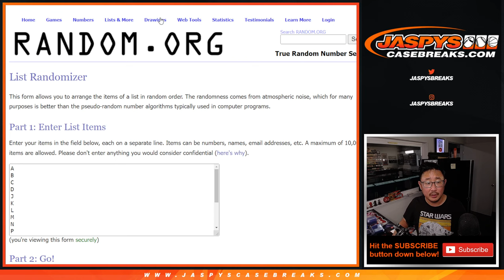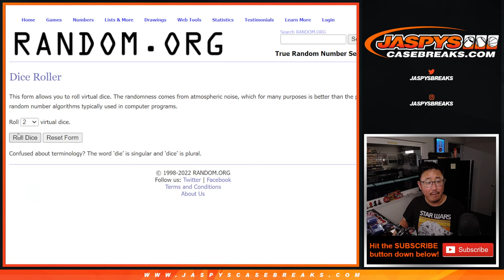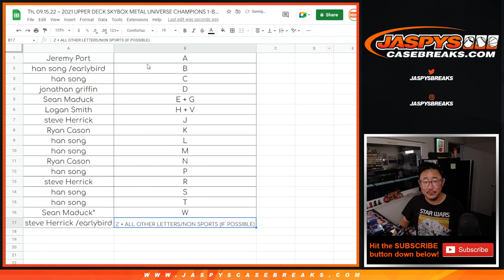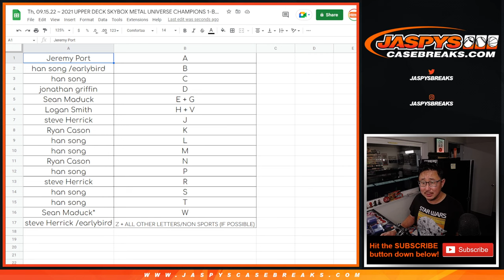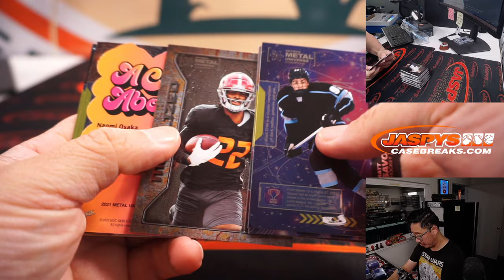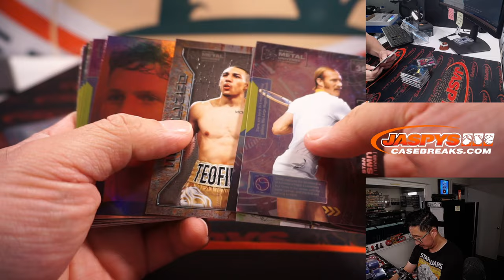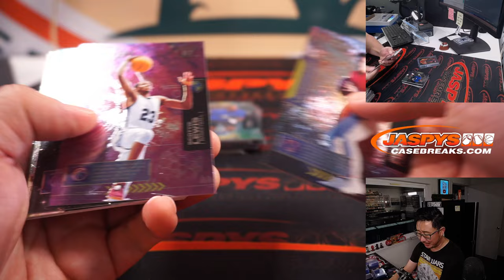Th, 09.15.22 ~ 2021 UPPER DECK SKYBOX METAL UNIVERSE CHAMPIONS 1-BOX BREAK #8